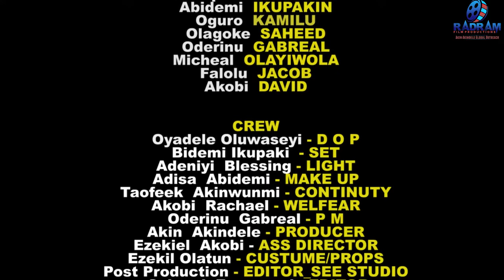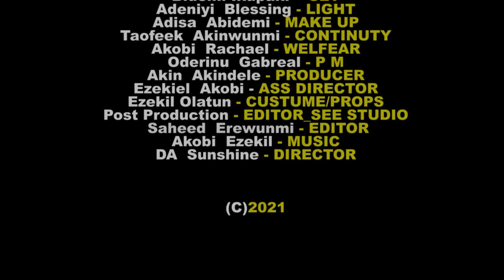pls watch nd pray against this common battle.[ IJAKULE]latest short movie, EP 23 ijinle life tv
its a solution and delivrance video. and its a video that tells what to do to be where God want you to  be in life.ijinle life tv